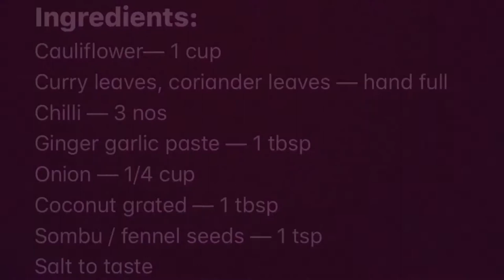Hariyali Gobi | Greenish cauliflower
That was awesome dish !! Try out the greenish cauliflower and give for the loved one 😘
Recipe courtesy to Perima 😝